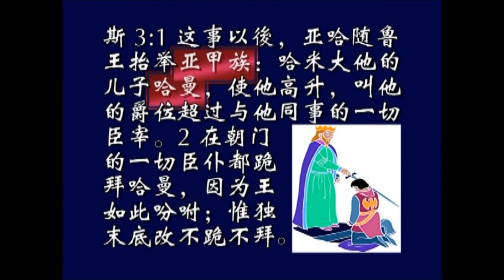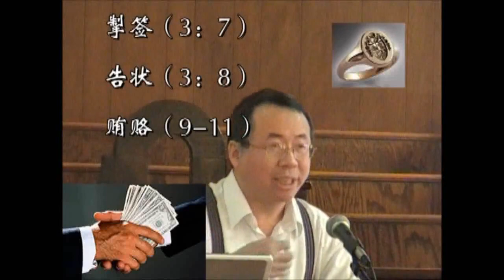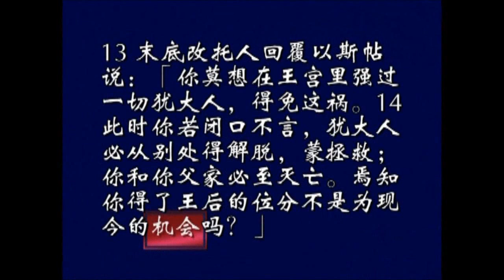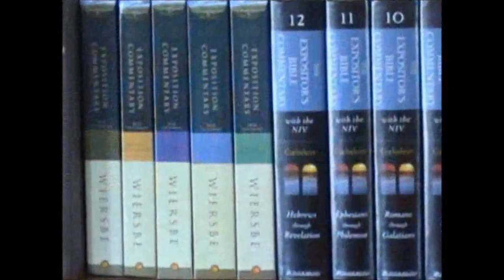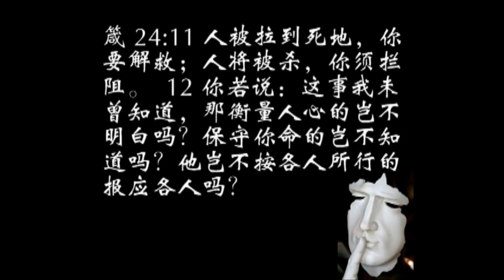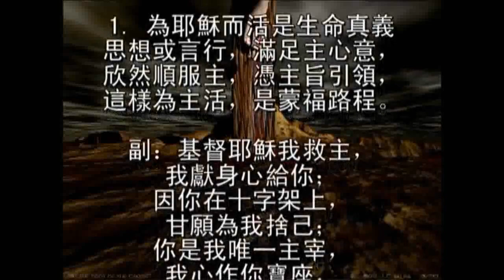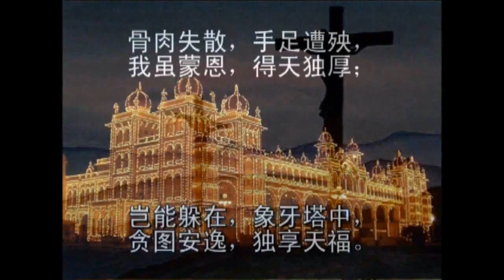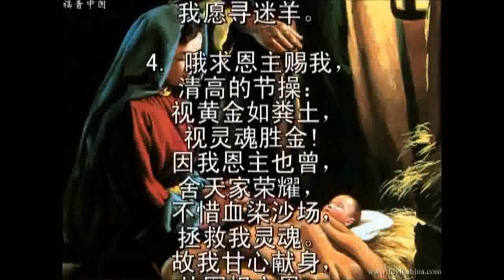【基督福音堂】 以斯帖记4 献身的时机 陈鸽